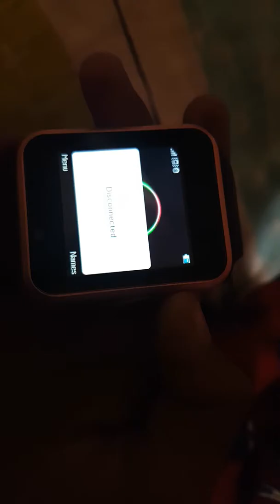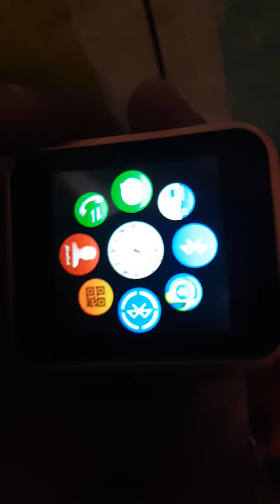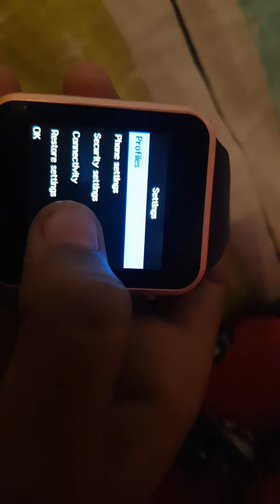Information about a1 smart watch